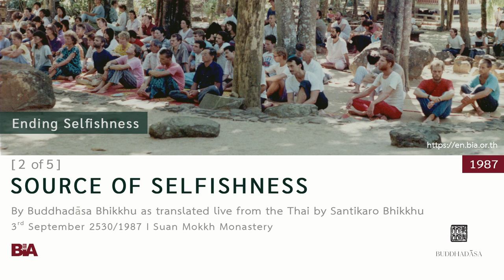8709 - [2 of 5] Source of Selfishness | Buddhadāsa Bhikkhu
To understand the origin of selfishness, Buddhadāsa Bhikkhu suggests that we begin by examining avijjā (not knowing or ignorance), which begins with birth. He details the stages of ignorance that begin with ignorant contact, then lead to foolish feeling, then to foolish desire or craving, then to attachment, and finally to selfishness. He emphasizes that the only way to study Dhamma is to study these contacts and stages of ignorance as they really happen in life. He notes that the foundation of the ‘self’ idea is established on the five khandhas (five aggregates) which are taken to be the self, then explains the importance and functions of the five khandas in detail. He concludes with what Buddhism is about – the one fact that when there is attachment to something as ‘I’ or ‘mine,’ then there is dukkha, suffering. And when there is no attachment, then there is no dukkha, no suffering, no pain.

This Dhamma teaching was offered by Tan Ajahn on 3rd September 1987.

1. Courses to introduce foreigners to the correct understanding of Buddhist principles and practice

2. Meetings among Buddhists from around the world to establish and agree upon the ‘heart of Buddhism’

3. Bring together leaders from all religions for the sake of mutual good understanding and cooperation to drag the world out from under the tyranny of materialism.